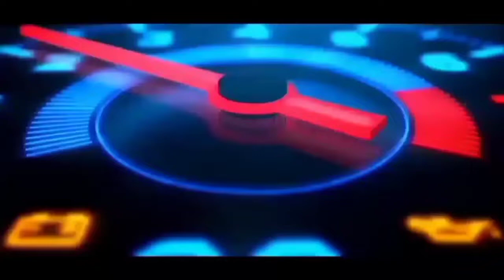CARA MENGATASI RANTE KETENG BUNYI 100% Berhasil Dan Gratis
video ini membahas tentang cara mengatasi RANTE KETENG KENDOR,barangkali temen-temen semua membutuhkan tutorial Yang saya buat ini,, semoga video ini bermanfaat@bengkelsimpangtiga

cara mengatasi rantai keteng kendor, cara mengatasi rantai keteng supra kendor, cara mengatasi rantai keteng grand kendor, cara mengatasi rantai keteng tiger kendor